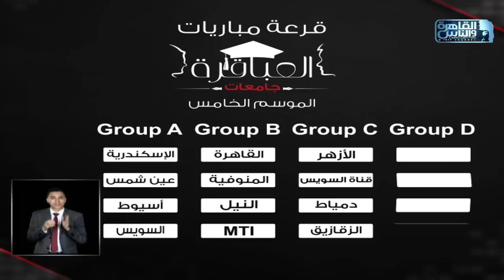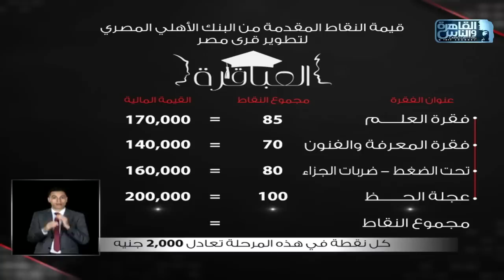العباقرة جامعات | الموسم 5| جامعة الاسكندرية وجامعة عين شمس | الحلقة 1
العباقرة جامعات الموسم الخامس .. اكتشف ما لا تعرفه

تحت شعار الأولوية للتعليم .. أولادنا مستقبل بلدنا

تردد قناة القاهرة والناس:
(Channel frequency)
١١٧٦٥ أفقي